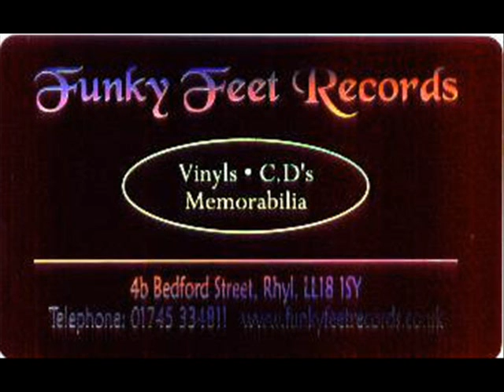T K MURRAY - BROWN SUGAR.wmv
Uplifting Rare 70's dancer from T K Murray, finally gets a re-issue on UK Andy Davies Street Soul label.